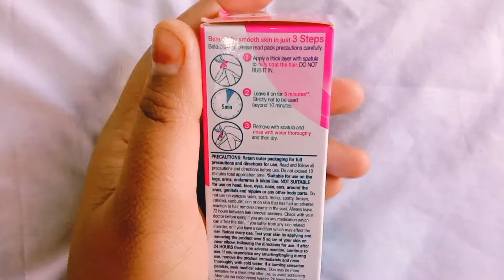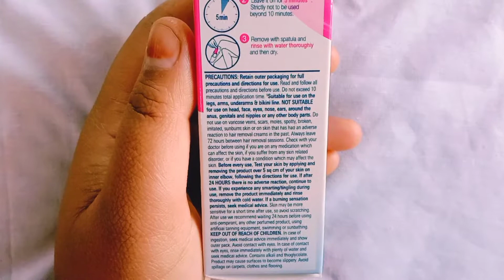Veet Hair Removal Cream for Sensitive Skin l ANISHA vloga